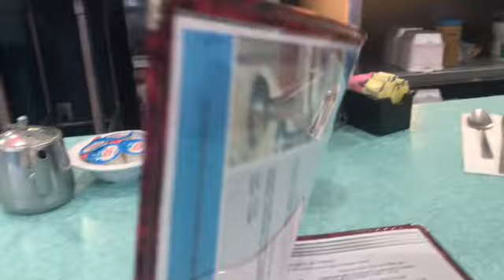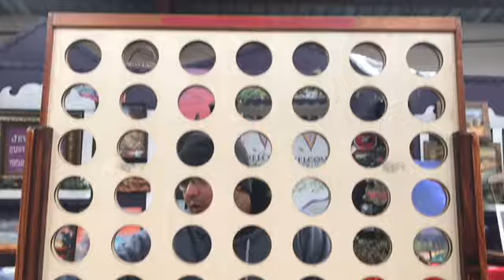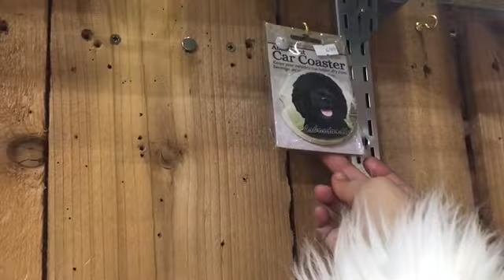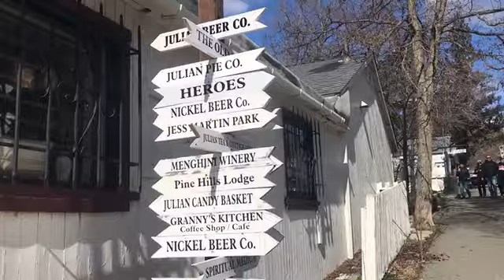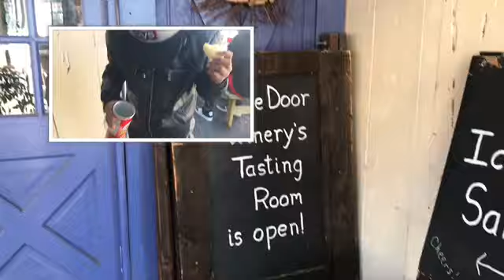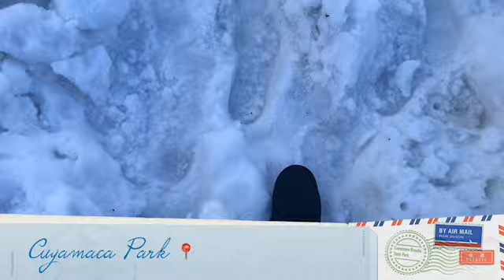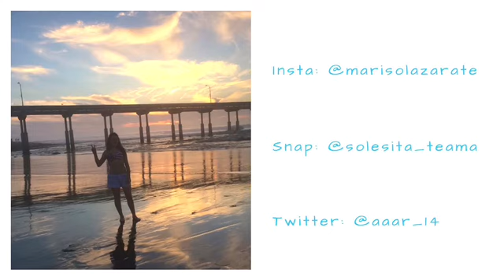FIRST TIME IN THE SNOW!! || Marisol Andrade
hey guys hope you liked this vlog! 02.18.19

In this vlog I went in a trip to Pine Valley, Julian, and Cuyamaca, CA, with my boyfriend and his family. First time touching the snow!!

Songs:
Sevyn Streeter - How Bad Do You Want It
Jeremih, Ty Dolla $ign, & Sage The Gemini - Don't Get much Better
Juicy J, Kevin Gates, Future & Sage The Gemini - Payback
Marcelo D2 and Claudia - Desabafo Deixa Eu Dizer
Prince Royce - My Angel

Marisol xo